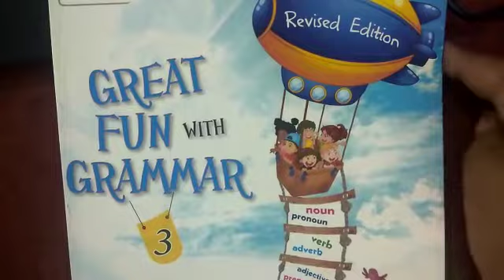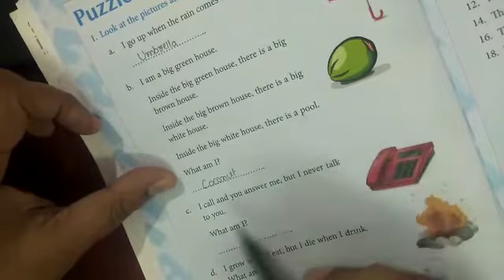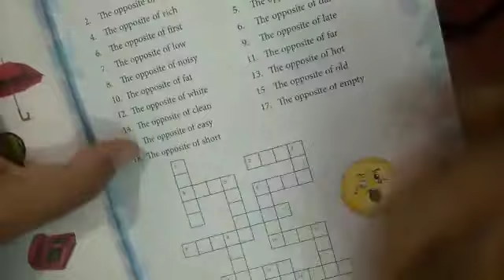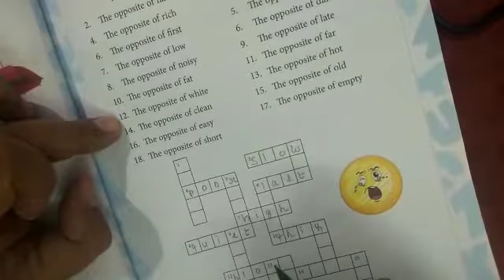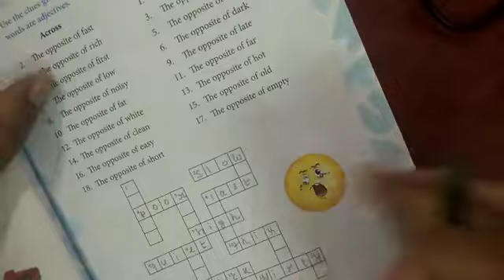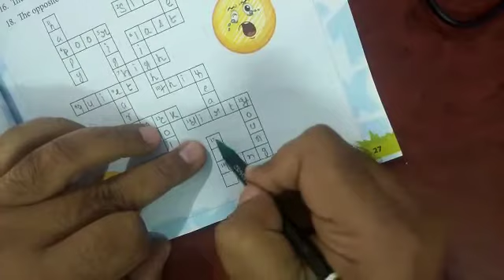Class 3 English Grammar Puzzle Time